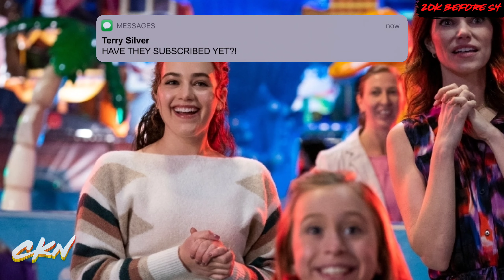ROBBY & TORY | NEW COBRA KAI SEASON 4 IMAGES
Netflix have released 6 new production stills from Cobra Kai Season 4! Let's analyze them, theorize and see what they could potentially be!
IMPORTANT LINKS